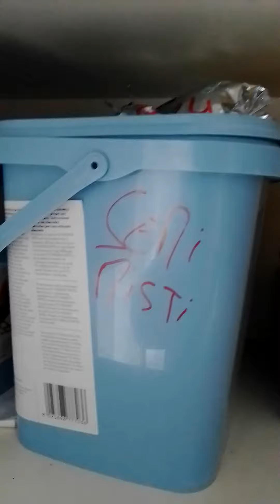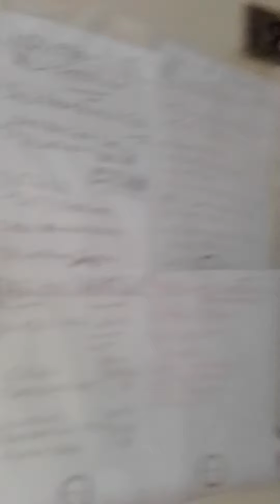il mio piccolo allevamento esterno di canarini rossi intensi Ala Bianca e brinati.